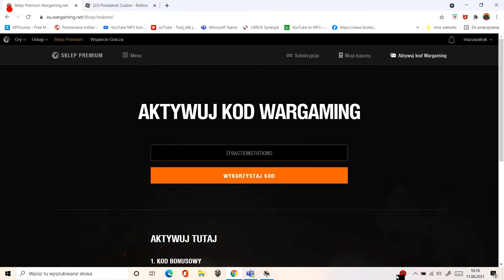Kod Bonusowy WoTa lub WoWS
Kod to: ZF6ACIONSTATIONS
Nie wiem co to daje, ale jest to kod dostępny użyjcie go jeśli chcecie.